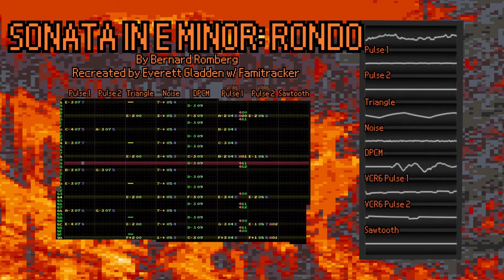Sonata in E Minor: Rondo by Bernard Romberg | 8-bit Recreation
This is an exert of a classical Cello and Piano composition by Bernard Romberg recreated in Famitracker